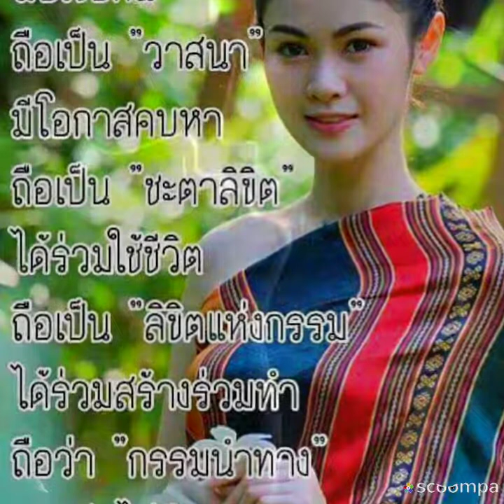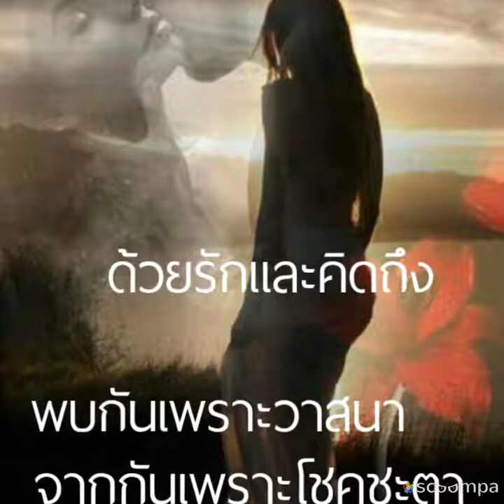เธอหนอเธอ บุพเพสันนิวาส นำเสนอเพื่อความบันเทิงเท่านั้น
บินเดี่ยว